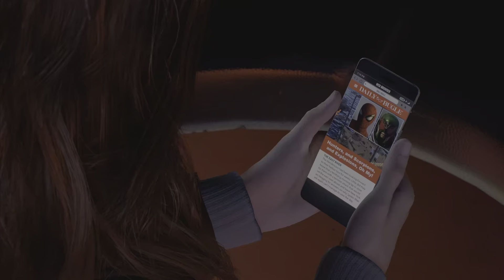VENOM WANTS ME! | Spider-Man 2 | EP 5